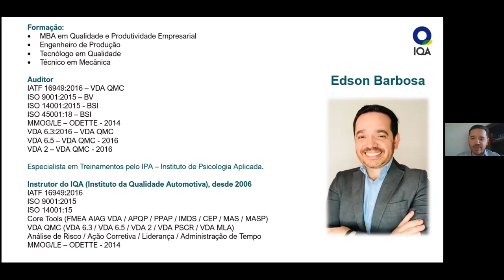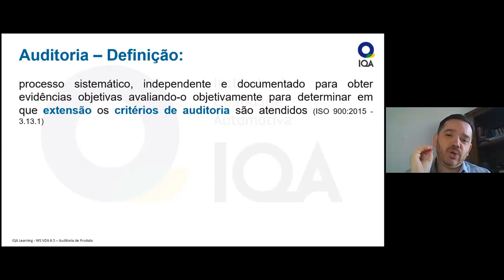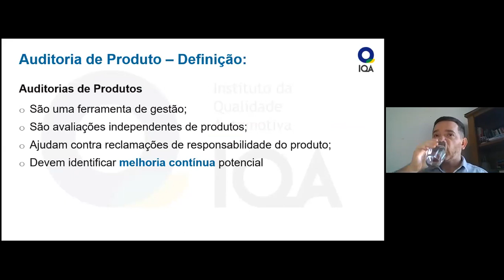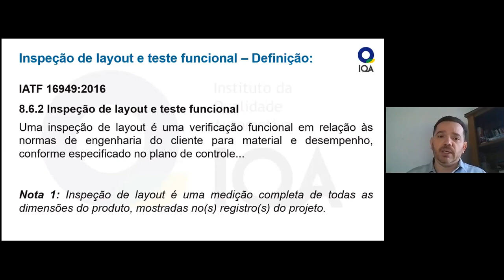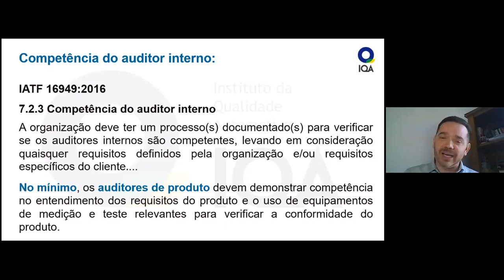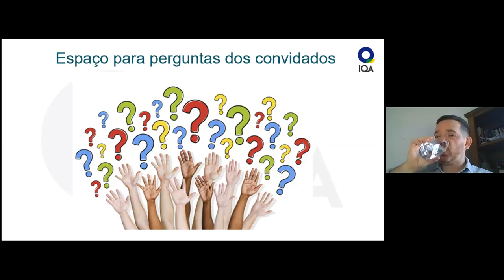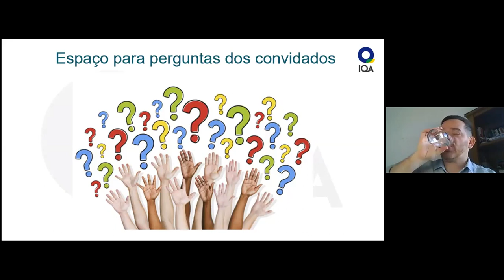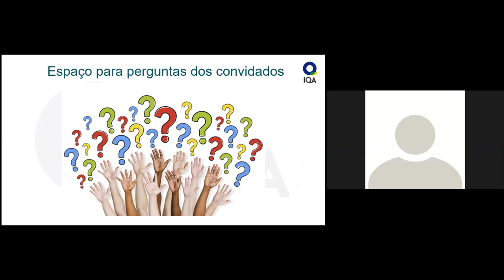Webinar VDA 6.5 - Auditoria de Produto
Webinar IQA | VDA 6.5 - Auditoria de Produto
22/05/2020 - Palestrante: Edson Barbosa